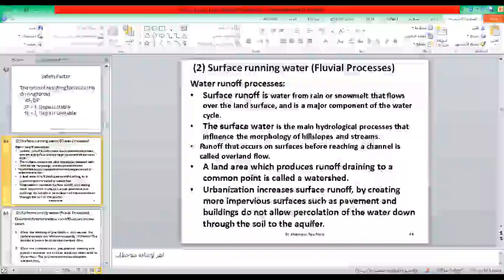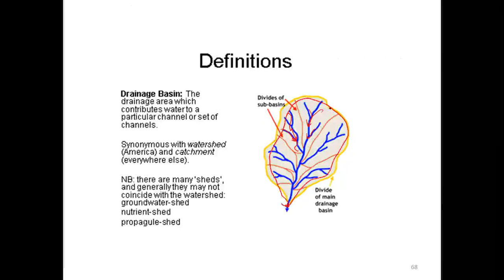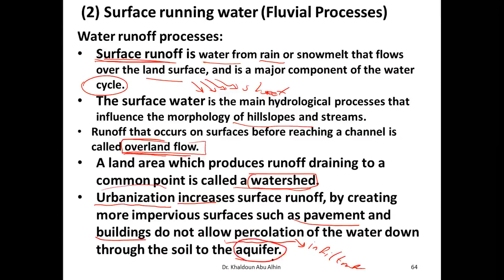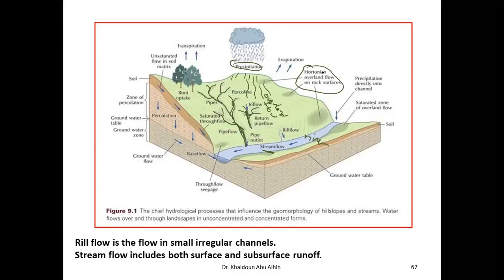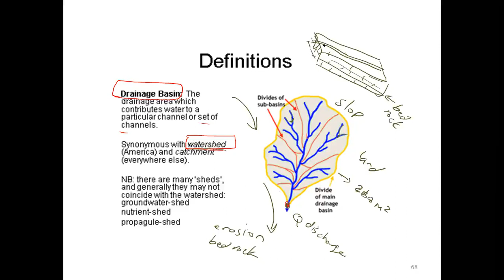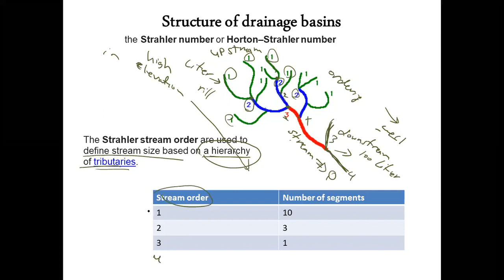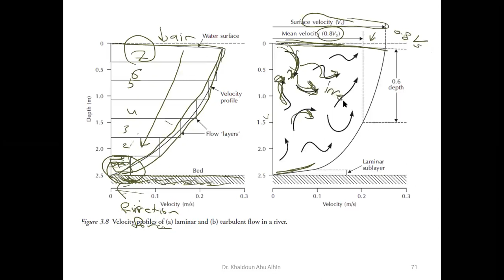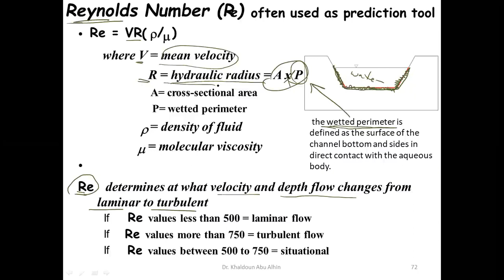Geomorphology 6 Fluvial Processes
Fluvial Processes